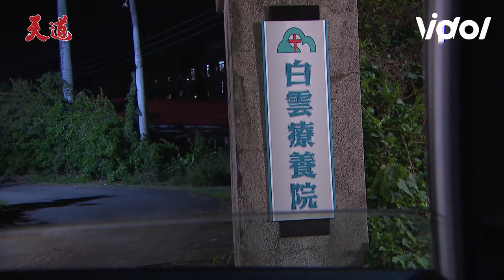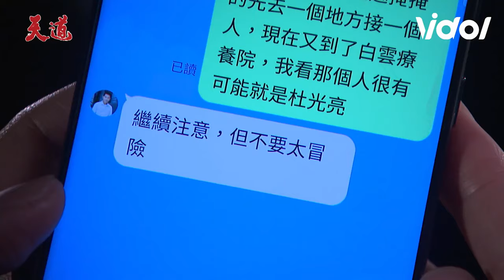晴天找到光亮目睹他被病友戲弄 長勝自負過頭掉入文堯陷阱中｜天道EP119｜Fight For Justice｜三立娛樂星聞